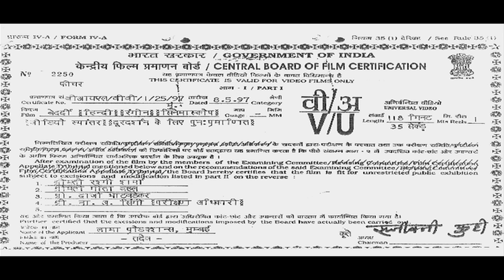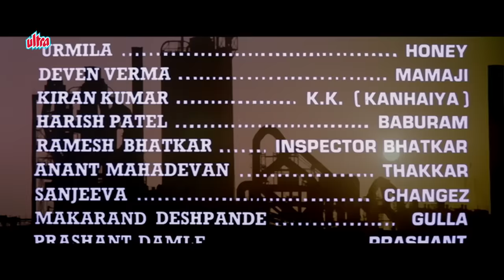Hindi Action Movie | Bedardi | Showreel | Ajay Devgn | Urmila Matondkar | Naseeruddin Shah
Watch Showreel of Hindi Action Movie Bedardi  (1993).
Starring: Ajay Devgn, Urmila Matondkar, Naseeruddin Shah,
Reena Roy, Kiran Kumar.
Producer: Lawrence D'Souza, Manohar Pandya,
Director: Krishnakant Pandya.